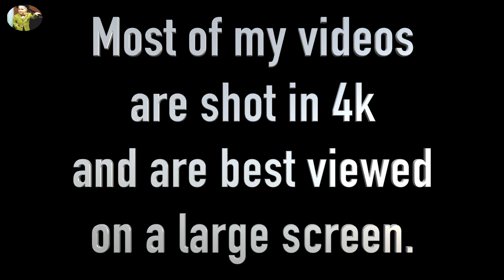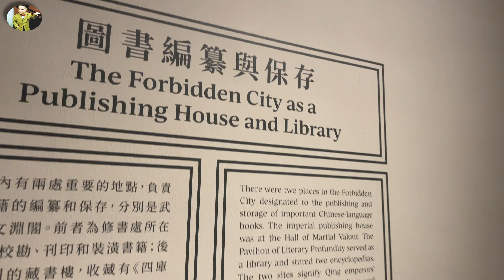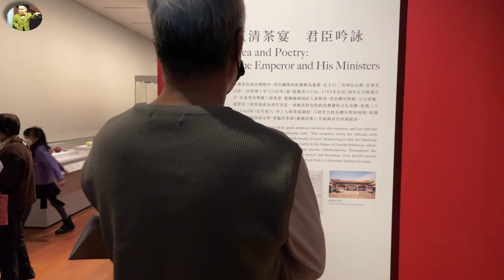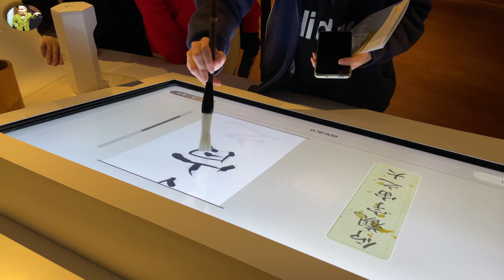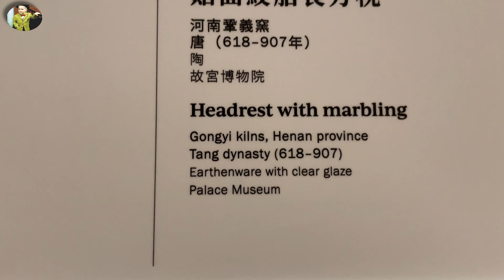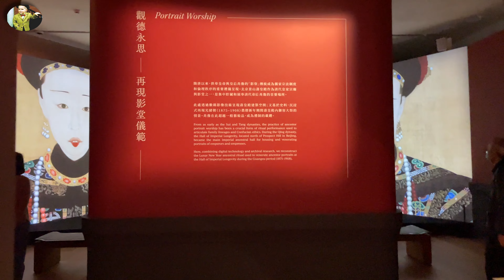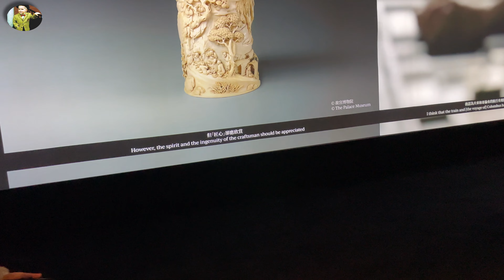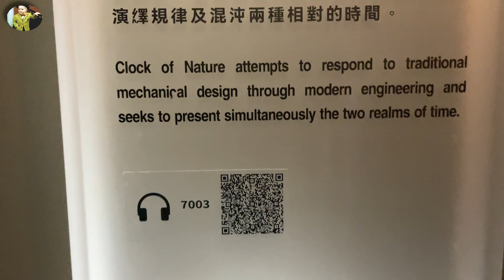Top things to do in Hong Kong | The Hong Kong Palace Museum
Watch this video to see what it’s like to visit the Hong Kong Palace Museum. We’ll show you where it is, how to get there and what it’s like. Come along with us!